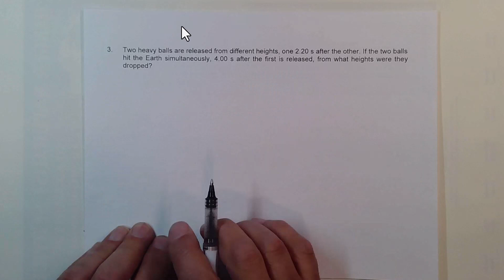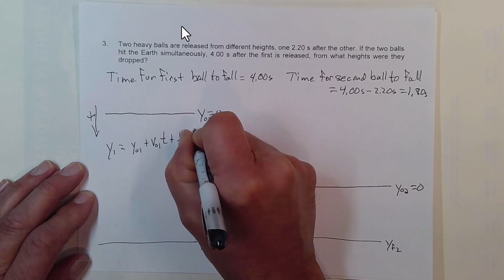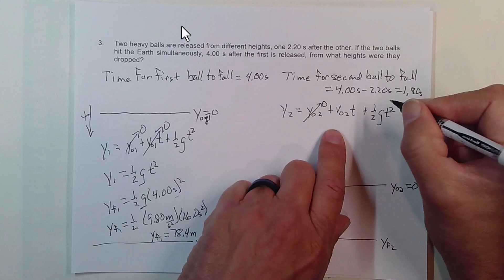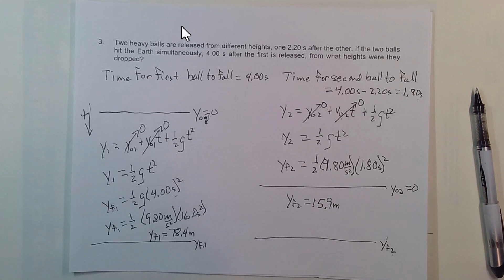Two Falling Balls from Different Heights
A freeball problem with two balls dropped from different heights at different times striking the ground simultaneously. Good for more practice with the freefall equations.